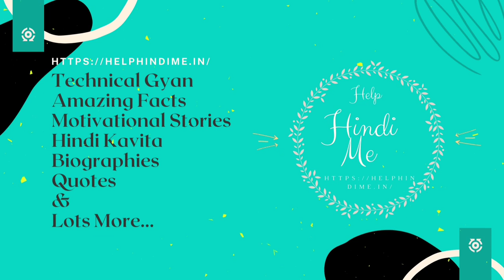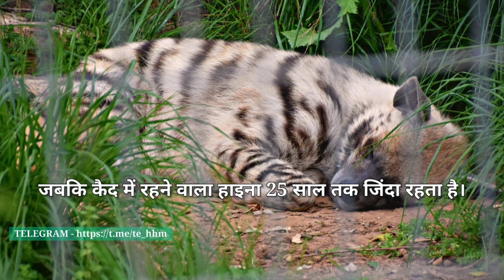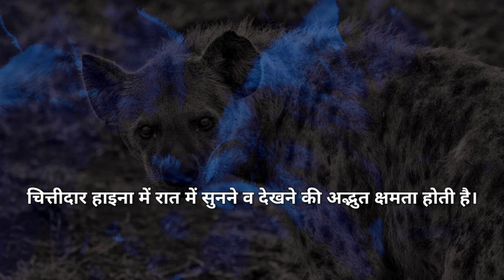Interesting & Amazing facts about Hyena in Hindi | हाइना (लकड़बग्धा) के बारे में रोचक तथ्य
Interesting & Amazing facts about Hyena in Hindi:

1.हाइना की 4 प्रजातियां होती हैं – स्पॉटेड हाइना (Spotted Hyena), स्ट्राइप्ड हाइना (Stripped hyena), एर्दोवेम्स (Aardwolves) और ब्राउन हाइना (Brown hyena)।
2. हाइना मांसाहारी जानवर होते हैं। वे अन्य जानवरों का शिकार मांस के लिए करते हैं।
3. नर हाइना की तुलना में मादा हाइना अधिक बड़ी और अधिक प्रभावी होती हैं।
4. हाइना प्रादेशिक क्षेत्रों में रहते हैं तथा हाइना शिकारी होने के साथ-साथ मुर्दाखोर भी हैं।
5. हाइना 6 से लेकर 100 सदस्यों तक के बड़े समूहों में रहते हैं।
6. हाइना रात के दौरान शिकार करने वाले निशाचर जानवर हैं।
7. हाइना एक दूसरे के साथ संवाद करने के लिए ध्वनियों, पश्च और संकेतों का उपयोग करते हैं।
8. हाइना अपने मल से अपने क्षेत्र को चिह्नित करते हैं। हाइना के मल से तेज गंध आती है और इसका यह मल अन्य हाइना को इंगित करता है कि इस क्षेत्र पर पहले से किसी अन्य हाइना का कब्ज़ा है।
9. हाइना की सीधी पूंछ हमले का संकेत देती है।
10. एक जंगली हाइना का जीवनकाल 10-12 वर्ष है। जबकि कैद में रहने वाला हाइना 25 साल तक जिंदा रहता है।
11. हाइना के 60 प्रतिशत शावक जन्म से पहले दम घुटने से मर जाते हैं।
12. हाइना के एक समूह को “कबीले” कहा जाता है।
13. हाइना का एक समूह आधे घंटे के भीतर पूरे ज़ेबरा को खा सकता है, बिना कुछ छोड़े।
14. इतिहासकारों के अनुसार, प्राचीन मिस्र के लोग हाइना को पालते थे और उनका उपयोग खाद्य स्रोत के रूप में करते थे।
15. केवल मादा हाइना अपने शावक की देखभाल करती है।
16. हाइना की औसत गर्भावस्था अवधि 90-110 दिन के बीच होती है। हाइना के बच्चे को शावक कहा जाता है।
17. हाइना 64 किलोमीटर प्रति घंटे की रफ्तार से दौड़ सकता है।
18. हाइना बिना पानी के कई दिनों तक जिंदा रह सकते हैं।
19. हाइना चिंपांजी की तुलना में अधिक बुद्धिमान होते हैं।
20. हाइना जो खाती है उसका 95 प्रतिशत शिकार से आता है।
21. हाइना के दुश्मन शेर और शिकारी कुत्ते हैं।
22. हाइना में परिपक्वता की आयु 2 वर्ष है, हाइना को पालना या प्रशिक्षण करना बहुत मुश्किल होता है।
23. चित्तीदार हाइना में रात में सुनने व देखने की अद्भुत क्षमता होती है।